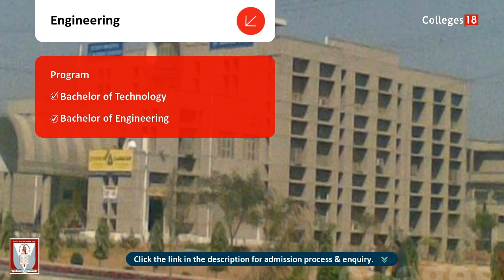Exploring Sir Chhotu Ram Institute of Engineering and Technology, (SCRIET) Meerut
Welcome to our video exploring Sir Chhotu Ram Institute of Engineering and Technology, (SCRIET) located in Meerut, Uttar Pradesh. We provide a detailed overview of the college's facilities, including a Library, Laboratory, gym, Cafeteria, Sports facilities, Auditorium, Medical Hospital, Hostel, and Computer labs. The college offers programs in Management, Engineering, and Computer Applications. Join us as we highlight the features of the college and encourage viewers to explore more videos on our channel.
Please Watch the video if you are looking for one of the following:

Sir Chhotu Ram Institute
Engineering college
Technology institute
Meerut college
CCS University
Uttar Pradesh
Facilities
Programs
Sir Chhotu Ram Institute of Engineering and Technology (SCRIET) Meerut Reviews
Sir Chhotu Ram Institute of Engineering and Technology (SCRIET) Meerut
Sir Chhotu Ram Institute of Engineering and Technology (SCRIET) Meerut Fee Structure
Sir Chhotu Ram Institute of Engineering and Technology (SCRIET) Meerut Fees
Sir Chhotu Ram Institute of Engineering and Technology (SCRIET) Meerut Admission
Sir Chhotu Ram Institute of Engineering and Technology (SCRIET) Meerut facilities
Management college in Uttar Pradesh
Management college in Meerut
Best Management college in Meerut
Top 10 Management college in Meerut
Sir Chhotu Ram Institute of Engineering and Technology (SCRIET) Meerut Master of Business Administration

Engineering college in Uttar Pradesh
Engineering college in Meerut
Best Engineering college in Meerut
Top 10 Engineering college in Meerut
Sir Chhotu Ram Institute of Engineering and Technology (SCRIET) Meerut Bachelor of Technology
Sir Chhotu Ram Institute of Engineering and Technology (SCRIET) Meerut Bachelor of Engineering

Computer Applications college in Uttar Pradesh
Computer Applications college in Meerut
Best Computer Applications college in Meerut
Top 10 Computer Applications college in Meerut
Sir Chhotu Ram Institute of Engineering and Technology (SCRIET) Meerut Master of Computer Applications

For more Details on Sir Chhotu Ram Institute of Engineering and Technology, (SCRIET) Meerut please